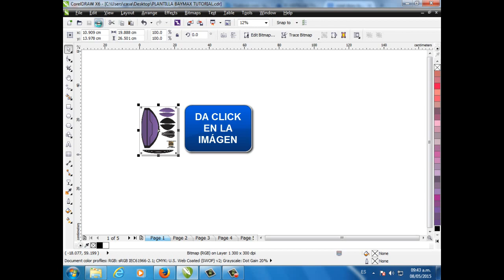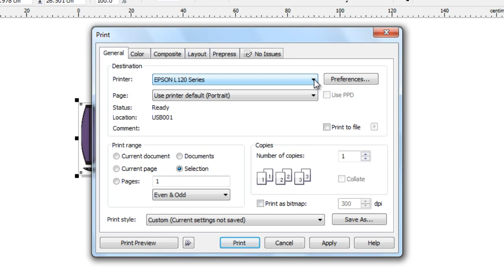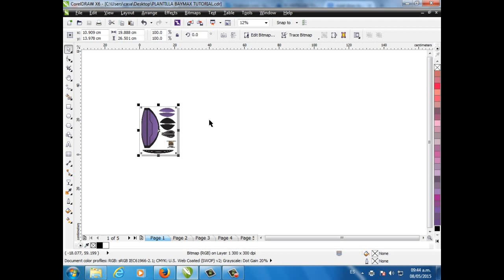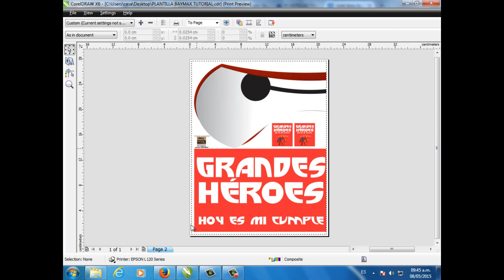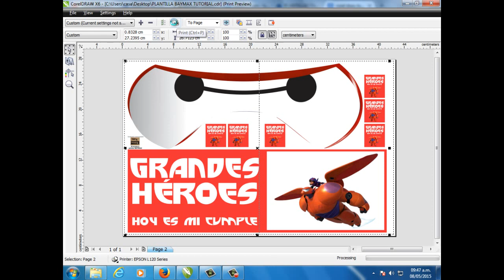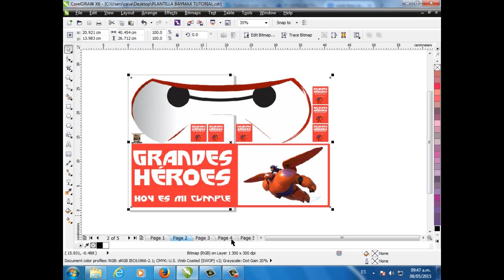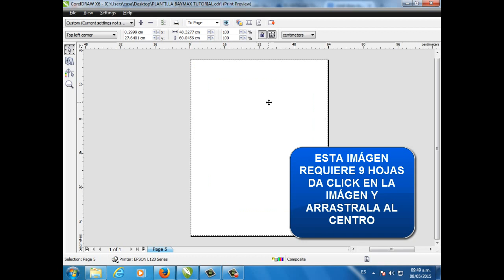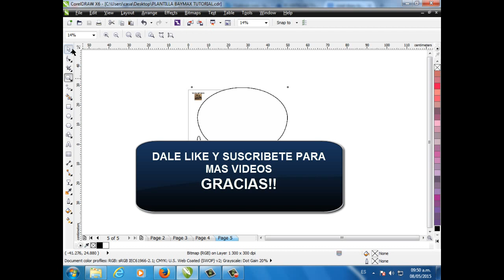Como imprimir una imágen en mosaico